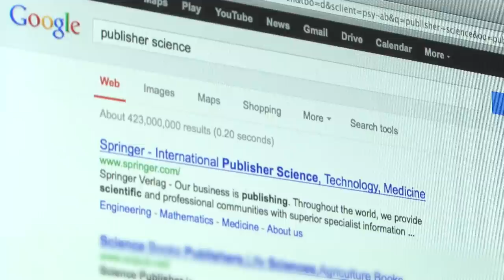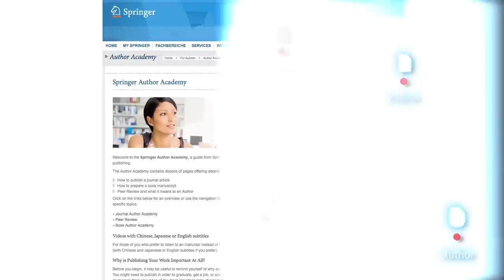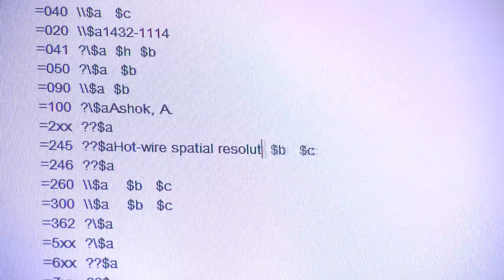The Journey of an Article at Springer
What happens to the manuscript of a scientific paper until it can finally be read by researchers globally? Springer outlines the stages an article undergoes starting with the submission to a scholarly journal -- and some steps before...